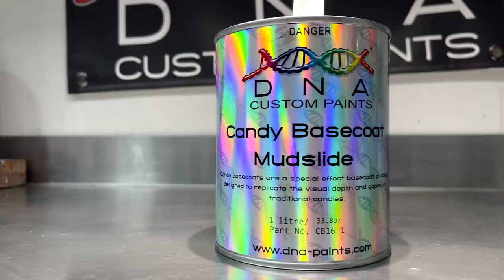Mudslide - Candy Basecoat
Candy Basecoats are a special effects basecoat, designed to replicate the visual depth and appeal of traditional candies, but using the standard application methods of a traditional metallic basecoat.